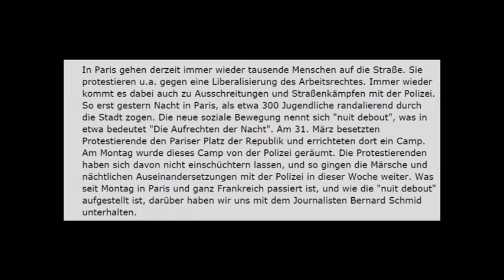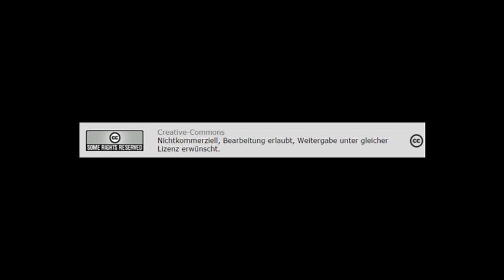"Nuit debout" - eine neue soziale Protestbewegung in Frankreich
Antikrieg TV - Antikrieg TV - Übernommenr Beitrag von Radio corax, Halle - In Paris gehen derzeit immer wieder tausende Menschen auf die Straße. Sie protestieren u.a. gegen eine Liberalisierung des Arbeitsrechtes. Immer wieder kommt es dabei auch zu Ausschreitungen und Straßenkämpfen mit der Polizei. So erst gestern Nacht in Paris, als etwa 300 Jugendliche randalierend durch die Stadt zogen. Die neue soziale Bewegung nennt sich "nuit debout", was in etwa bedeutet "Die Aufrechten der Nacht". Am 31. März besetzten Protestierende den Pariser Platz der Republik und errichteten dort ein Camp. Am Montag wurde dieses Camp von der Polizei geräumt. Die Protestierenden haben sich davon nicht einschüchtern lassen, und so gingen die Märsche und nächtlichen Auseinandersetzungen mit der Polizei in dieser Woche weiter. Was seit Montag in Paris und ganz Frankreich passiert ist, und wie die "nuit debout" aufgestellt ist, darüber hat Radio Corax mit dem Journalisten Bernard Schmid unterhalten.
Creative-Commons
Nichtkommerziell, Bearbeitung erlaubt, Weitergabe unter gleicher Lizenz erwünscht.